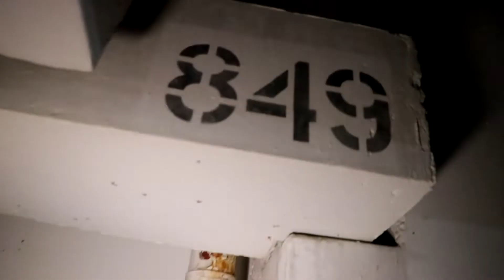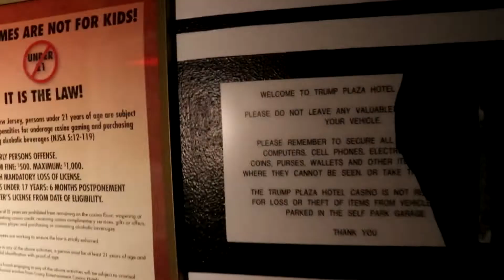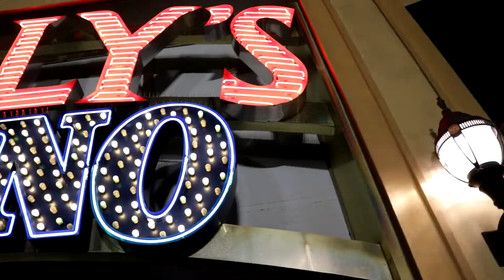Closed Down Casino | TheVisualBrothers